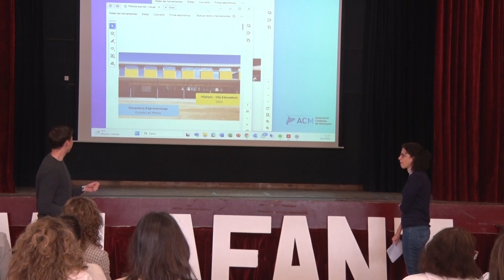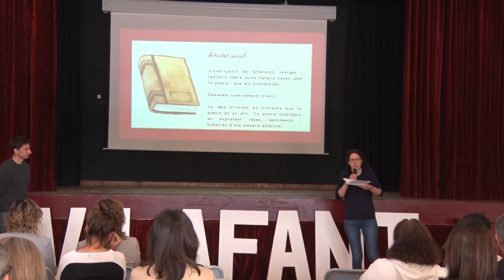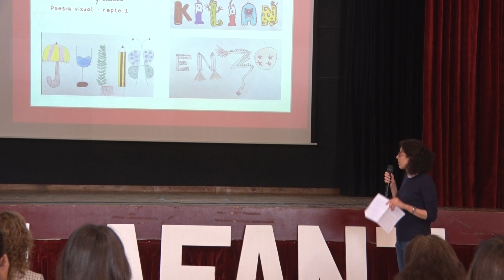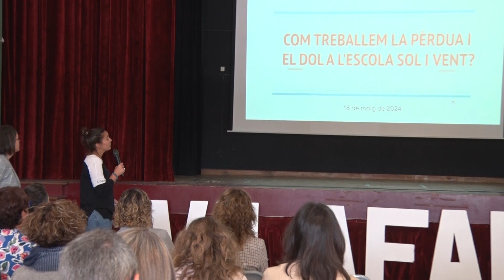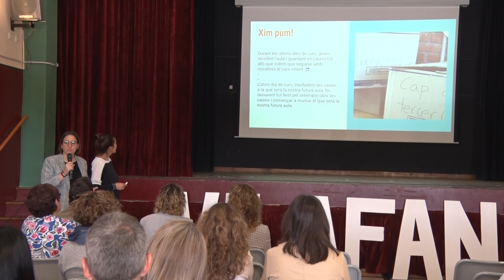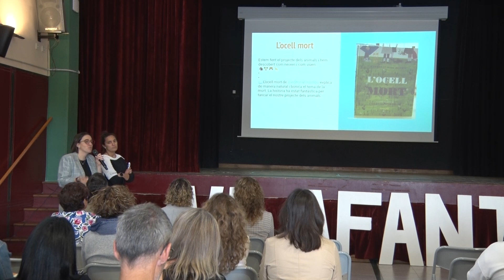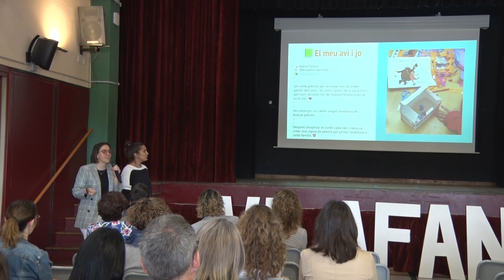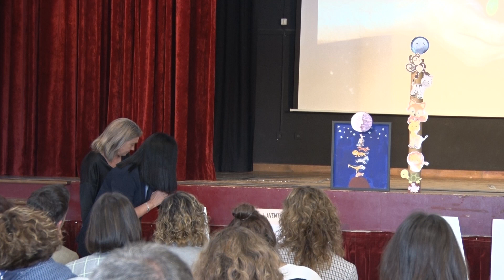Els centres educatius expliquen els seus projectes a la 14a Vila Educadora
Vilafant Vila Educadora és també un aparador de tota la feina que fan els diferents centres escolars del municipi, en aquest vídeo els diferents centres expliquen allò que han treballat durant el curs.